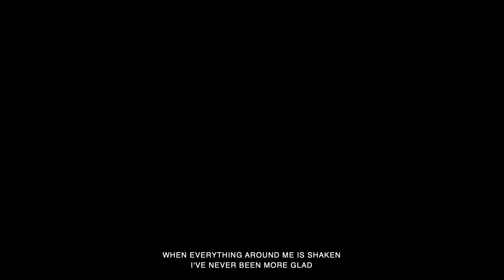Firm Foundation - Compass NFW (ft. Marshall Heppner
Firm Foundation - Cody Carnes
Recroded Live at Compass NFW on January 28, 2024